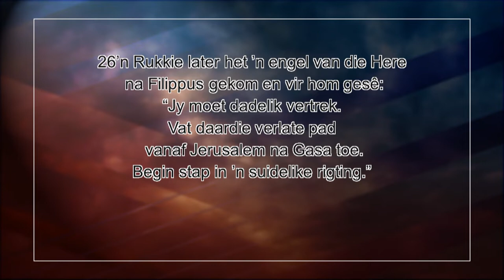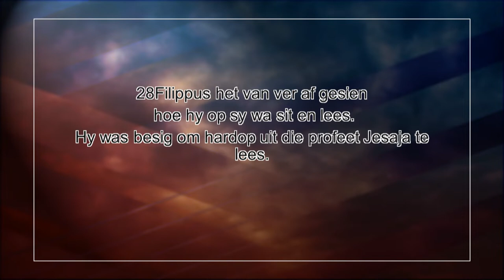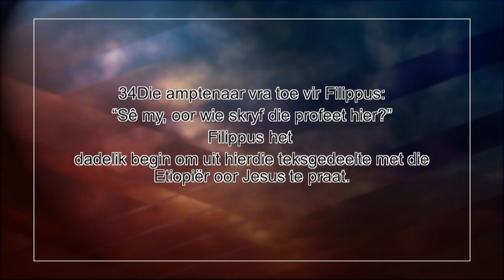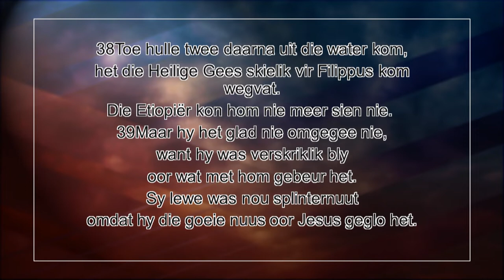God gebruik jou enige plek enige tyd!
Pinkster 2022
Ds. Natalia Strydom
1 Junie 2022